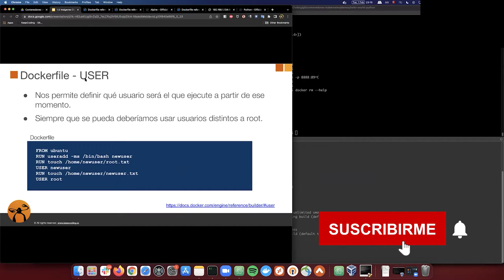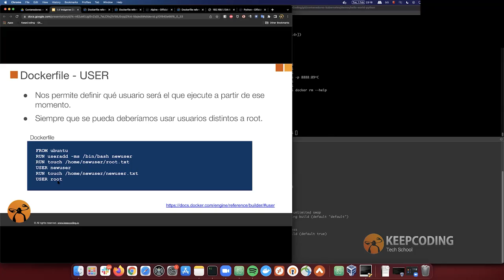¿Qué es Dockerfile user?